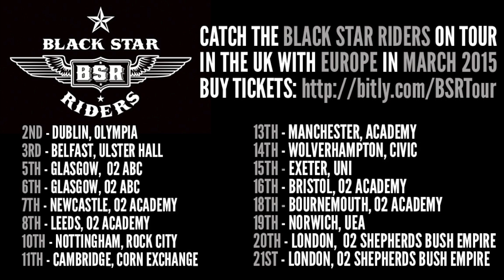BLACK STAR RIDERS - 'The Killer Instinct' Track By Track, part 2 (OFFICIAL INTERVIEW)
Ricky Warwick from BLACK STAR RIDERS talks fans through the last five tracks on the new album.

THE KILLER INSTINCT out on February 20th (EU), 23rd (UK) and 24th (NA) 2015 via Nuclear Blast Entertainment.